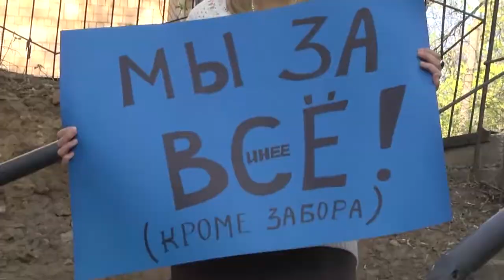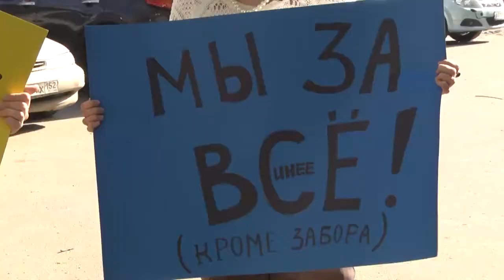[Де]монстрация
Как альтернатива классической "майовке"